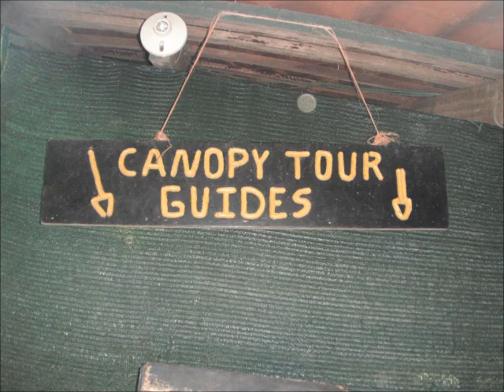Zip lines in Costa Rica